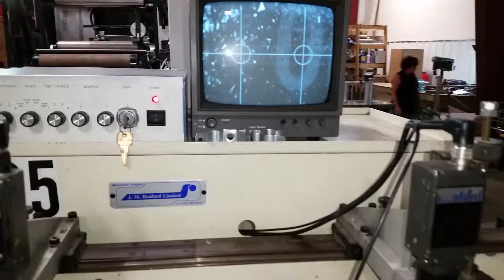Heaford Video Plate Mounter Listing # 1184, From gb Flexo Equipment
Listing # 1184 Heaford Cobra 700 XLS Video  Plate Mounter For Sale, if good condition.